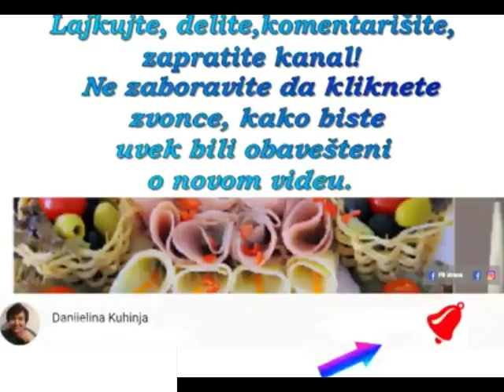ZA TILI ČAS – FANTASTIČNE SLANE PALAČINKE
I zaista….Ako imate situaciju kao što sam je imala ja, pa vam preostane koja palačinka (mada se tako nešto jako retko dešava), onda su ove slane palačinke gotove za čas posla. Sočne su, meke i jako site, pa sa njima, osim možda nekog povrća, ili salate, više ništa nije ni potrebno da bi postale pravi obrok.
Probajte i uverite se i sami!!!
PRIJATNO!!!

Lajkujte, delite, komentarišite, upišite se u pratioce
Uvodna špica za video (intro) je napravljena u potpnosti pomoću:
- besplatnog programa za snimanje ekrana
a muzika je preuzeta sa BESPLATNE youtube fonoteke.
(intro se nalazi i na mom FB profilu -

     Potrebno:
- palačinke
- malo dinstanog mlevenog mesa
- sasvim malo suhomesnatog
- malo pržene slanine
- obična pavlaka
- malo bilo kog sira koji može da se topi
- bešamel sos